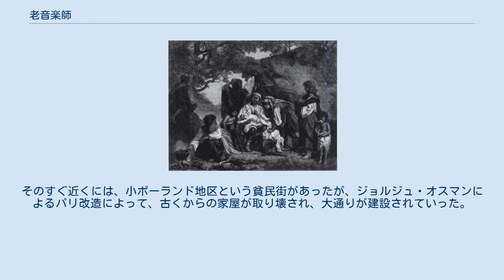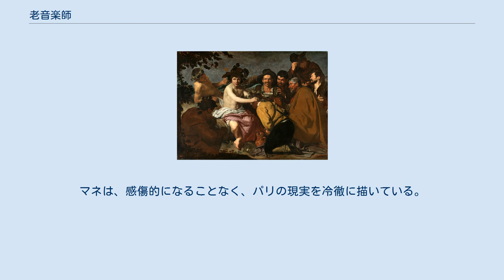老音楽師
エドゥアール・マネの作品
『老音楽師』（ろうおんがくし）は、フランスの画家エドゥアール・マネが1862年に制作した絵画。
 本作品は、流しのヴァイオリン弾き（老音楽師）を中心に、赤ん坊を抱くジプシーの少女、街の少年たち、浮浪者風の男、ユダヤ人の老人を描いている。
老音楽師の演奏を聴くために人々が集まっている場面ではあるが、明確な物語性には欠けている。
人物相互の心理的な交流も見られず、各人物の視線はばらばらで、孤立している。
 マネは、本作品の下敷きとして、多くの作品を参照したと考えられている。
人物を並べる全体の構成については、ディエゴ・ベラスケスの『バッカスの勝利』を参照したと考えられる。
画面の左上にぶどうの葉を描いている点、右上に帽子をかぶった男を配している点も共通している。
ただし、マネは、ベラスケスの原作を見ておらず、セレスタン・ナントゥイユによる複製リトグラフを参考にしたと考えられる。
マネは、『エミール・ゾラの肖像』（1868年）の中にも、『バッカスの勝利』を描き込んでいる。
 同時に、ル・ナン兄弟の『笛を吹く老奏者』も参照したと考えられる。
特に、笛を吹く老人、2人の男の子、少女の姿は、本作品への影響が見られる。
当時、マネの知り合いであるレアリスムの批評家シャンフルーリがル・ナン兄弟の再評価を進めており、マネはそのこともあってル・ナン兄弟への関心を持っていたと考えられる。
マネが見たのは、原作ではなく、シャルル・ブラン編『全流派画人伝』の中の複製図版と考えられる。
 画面左の白い服の少年は、アントワーヌ・ヴァトーの『ピエロ』をモデルにしていると考えられる。
マネの制作当時、この作品は医師ラ・カーズのコレクションにあり、『ガゼット・デ・ボザール』誌（1860年9月1日号）で挿絵とともに紹介された。
 左端で赤子を抱く少女は、アンリ・ギヨーム・シュレジンゲルの『さらわれた子供』の右端の少女であると指摘されている。
この作品は、1861年のサロン・ド・パリに出展され、同年、『マガザン・ピトレスク』誌に複製図版が掲載された。
 ヴァイオリン弾きは、バティニョール地区に住んでいたジプシーの頭領で、手回しオルガン弾きのジャン・ラグレーヌをモデルにしてマネが描いたことが写真によって確認されている。
その姿については、ル・ナン兄弟の『笛を吹く老奏者』のほかに、ストア派の哲学者クリュシッポスをかたどったルーヴル美術館のヘレニズム彫刻（ローマ時代のレプリカ）のポーズに基づいていることが分かっている。
マネは、この彫刻を本作品のヴァイオリン弾きと同じ向きで描いたデッサンを残している。
 画面右のシルクハットをかぶった男は、マネ自身が1859年のサロンに提出し落選した『アブサンを飲む男』と全く同じである。
 右端の人物は、マネが手帳に「白髭の老ユダヤ人」と手帳に書き留めていたゲルーという人物であるとされる。
 このように、本作品は、過去と同時代の絵画・彫刻を参照しながら、パリ周縁部の場面を再構成した「アッサンブラージュ」（寄せ集め）の手法を用いたものと評されている。
 マネは、1861年からギュイヨ通りにアトリエを構えていた。
そのすぐ近くには、小ポーランド地区という貧民街があったが、ジョルジュ・オスマンによるパリ改造によって、古くからの家屋が取り壊され、大通りが建設されていった。
1860年代初頭のマネの作品には、小ポーランド地区やバティニョール地区の場末で生活する人々を描くものが多い。
本作品は、そうした人々を大画面に描いた集大成の作品であるとされる。
 流しの音楽師や、ジプシーの少女、浮浪者、酔っぱらいなどは、マネがアトリエの近くで実際に目にしていた人々であると思われる。
マネは、感傷的になることなく、パリの現実を冷徹に描いている。
 デュラン＝リュエル画廊が少なくとも1904年までの一時期所有していたが、その後パリ、ウィーン、ロンドンの所有者や画廊を転々とし、1930年、ニューヨークのチェスター・デールが購入した。
1963年、ナショナル・ギャラリーに寄贈された。